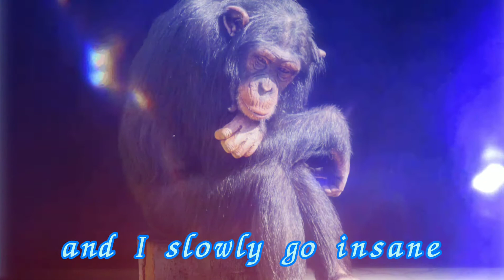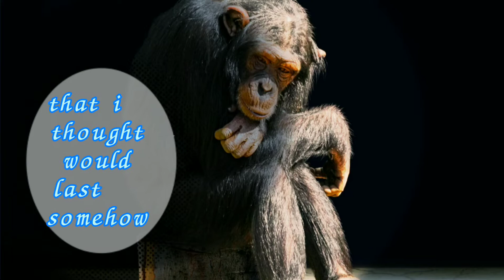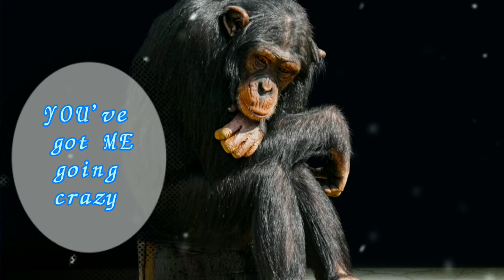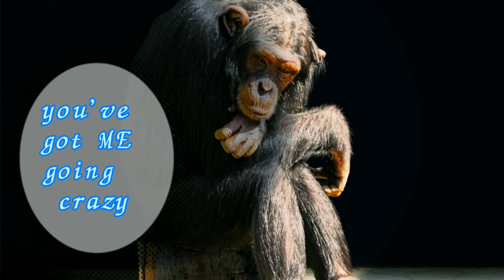【洋楽】《RIGHT HERE WAITING》{by Richard Marx} [with LYRICS]